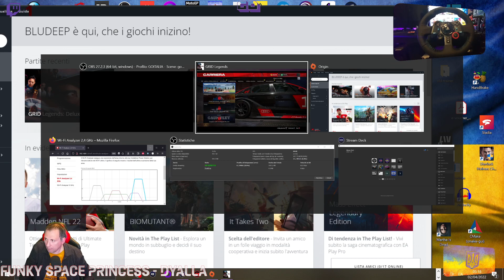GRID Legends #6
volante attivato..CAM VOLANTE ATTIVATA...WOW STUPENDO!